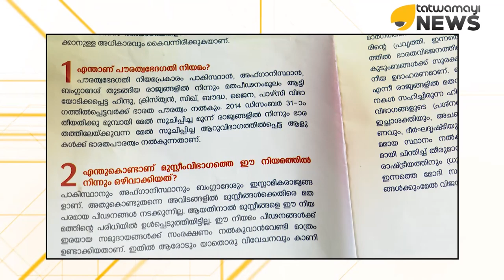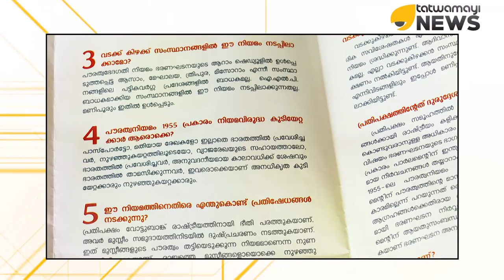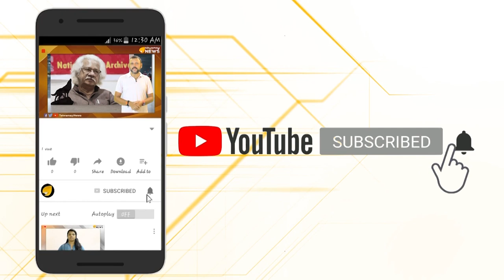പൗരത്വ നിയമം; ജനങ്ങൾ അറിയണം യാഥാർത്ഥ്യം..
പൗരത്വ നിയമം; ജനങ്ങൾ അറിയണം യാഥാർത്ഥ്യം.. പൗരത്വ നിയമ ഭേദഗതിയുടെ വിശദാംശങ്ങൾ അറിയിച്ചുകൊണ്ട് പ്രമുഖ നേതാക്കളുടെ ജനസമ്പർക്ക പരിപാടിക്ക് തുടക്കം..